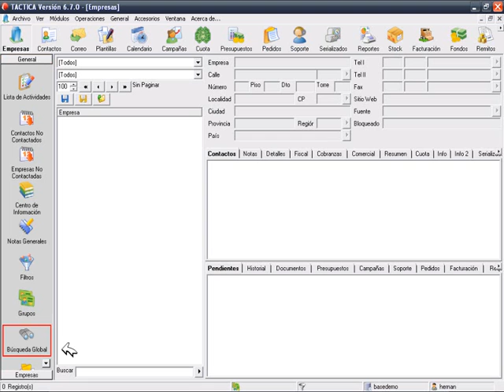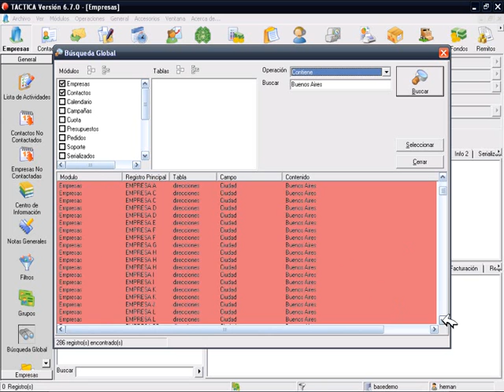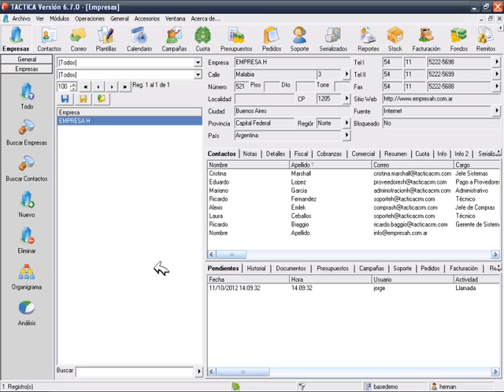28.8 Búsqueda global